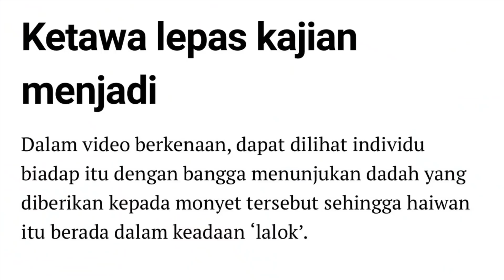APA BANGANG PUNYA ORANG BUAT MONYET TU LALOK..?